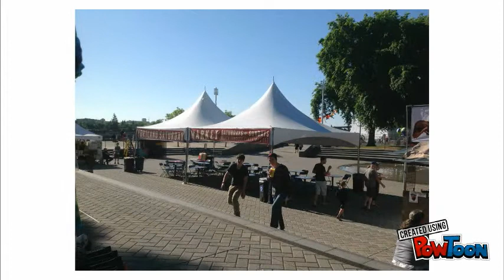PSM valentine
First attempt publishing cartoon over picture-- Created using PowToon -- Free sign up -- Create animated videos and animated presentations for free.  PowToon is a free tool that allows you to develop cool animated clips and animated presentations for your website, office meeting, sales pitch, nonprofit fundraiser, product launch, video resume, or anything else you could use an animated explainer video. PowToon's animation templates help you create animated presentations and animated explainer videos from scratch.  Anyone can produce awesome animations quickly with PowToon, without the cost or hassle other professional animation services require.